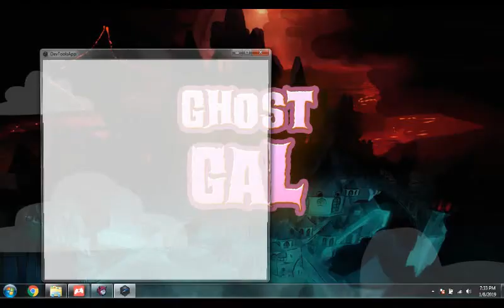Great Game But Laggy - Ghost Gal